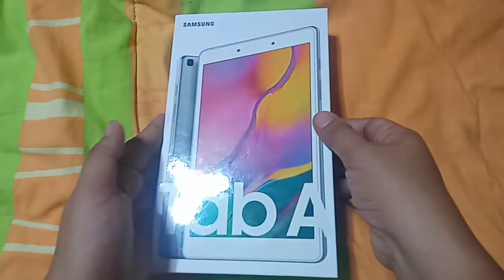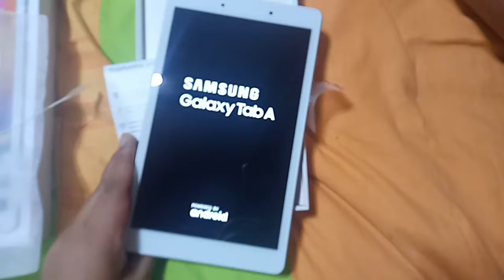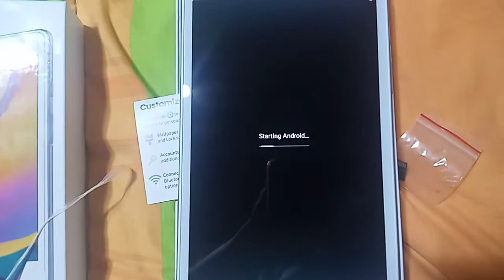Samsung Galaxy Tab A review / Unboxing :)